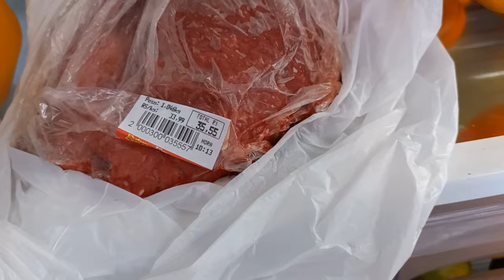FAXINA COMPLETA NA CASA TODA/LIMPEZA E ORGANIZAÇÃO/COZINHA COMIGO/1JANTA CASEIRA DELICIOSA🥘😋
Obrigada a cada um de vocês
pelo carinho ❤️ por estar sempre aqui conosco.
Deus abençoe a cada um de vocês.
Sejam todos bem vindos 🤗.
de faxina completa pesada na casa toda,vlog do dia a dia,limpeza e organização na casa,compras de mercado e organização rotina de mãe dona de casa,rotina cuidando do lar com amor e carinho ❤️. Então se você gosta desse tipo de vídeos então te convido a ficar aqui conosco 🤗.